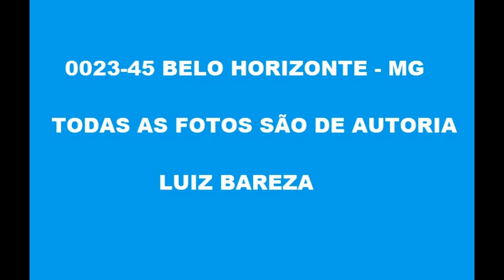0023 45 FOTOS EM BELO HORIZONTE MG